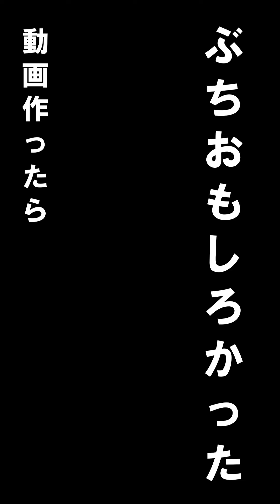【爆笑】アパレルブランドの社長がYOUTUBERを撮影した結果。撮影の裏側を見せます。（縦画面動画）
アパレルブランドがPVを作成するため、人気YOUTUBERグループ【LISEM（リゼム）】を撮影した結果が面白すぎました。

話題のWINNERSで大活躍中のLISEM（リゼム）。
Jリーグクラブの下部組織に人間はこんなに面白いの？
この動画は縦画面で見れます。
愉快な仲間がでる短い動画です。

【ケーゴのSNSなどはこちら】↓
◆LISEM（リゼム）CHANNEL

【アップルツリーのSNSはこちら】↓
◆マルのInstagram

【服をサポートしてくれているメーカーさん】↓
◆LWOND Instagram